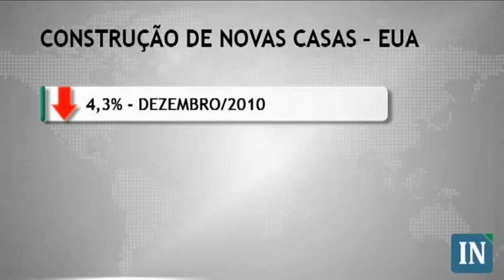Primeira Etapa dos Negócios - 19/01/2011 - 14:30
Movimento vendedor cerca negócios
Entre os principais índices acionários do mundo prevalece o movimento vendedor. Indicadores e balanços corporativos mistos favorecem a instabilidade das bolsas. E diante dos fortes ganhos recentes, os agentes aproveitam para realizar lucros, no entanto, o movimento é tímido, limitado pelas boas notícias vindas da Europa.